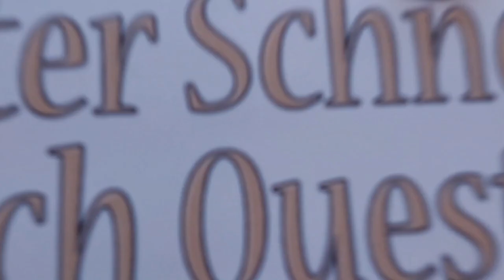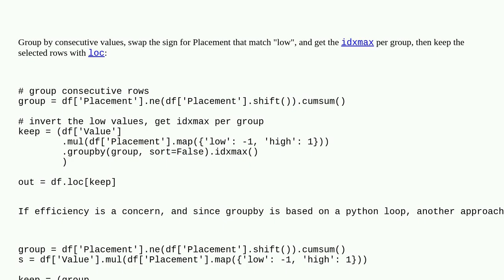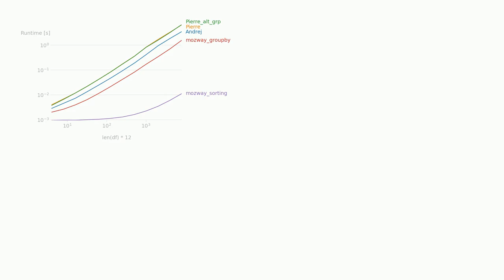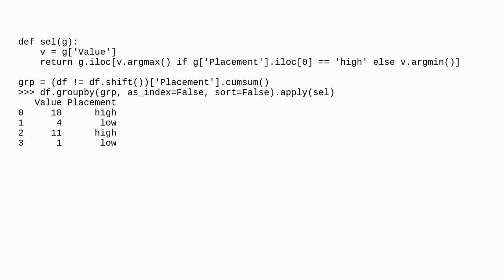Finding the max or min of values in local sets of rows of a Pandas Dataframe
A special thanks goes out to the community

  dataframe python pandas